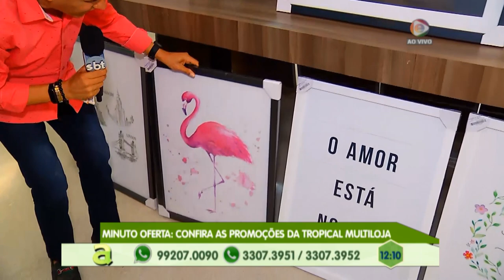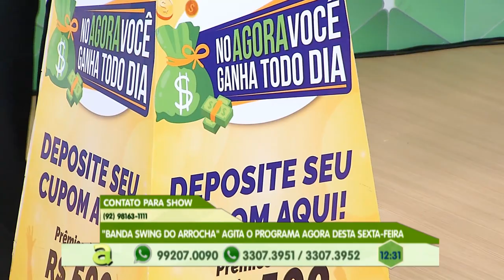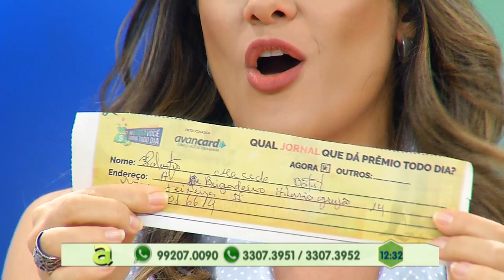Bloco Leva Eu será realizado amanhã às margens do Rio Negro no Centro de Manaus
03º BLOCO AGORA 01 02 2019 - Bloco Leva Eu será realizado amanhã às margens do Rio Negro no Centro de Manaus